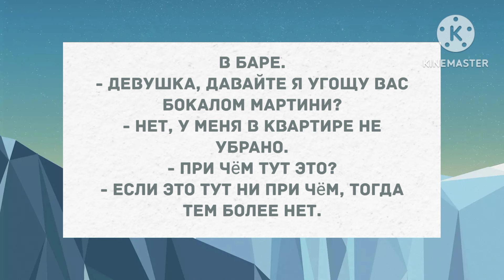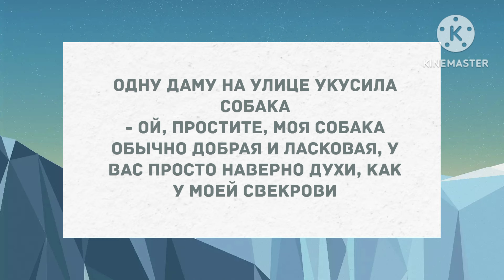Надоела скучная семейная жизнь... Смех! Юмор! Позитив!